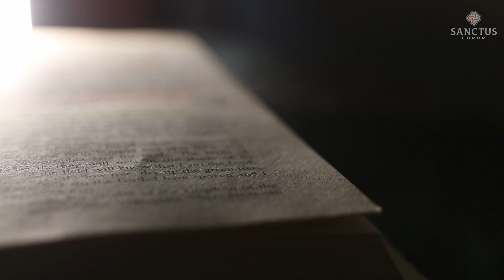Dallas Willard | Salvation Cut Off from Life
BECOME A FRIEND and join us in creating everyday spaces for spirituality & theology in Europe

Conspiracy Commentaries
§39 Salvation Cut Off from Life
The Divine Conspiracy
Chapter 2: Gospels of Sin Management

LISTEN TO the audio-only podcast under "Sanctus Forum" on Spotify, Apple, Google Podcasts, etc.

BE INFORMED and PRAY for us better by signing up for the Sanctus newsletter

BECOME A FRIEND with larger donations that help Sanctus create many other everyday spaces for spirituality & theology:

For a direct and (in Germany) tax-deductible option:
Sanctus Institute e.V.
IBAN: DE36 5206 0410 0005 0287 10
BIC: GENODEF1EK1

Or, for an international (non-European) and (in the USA) tax-deductible option via:
The Antioch Partners
(Credit cards accepted, if desired)

Or, write to us:
info[that "a" thing]sanctus.institute